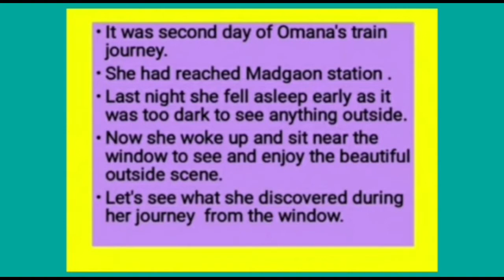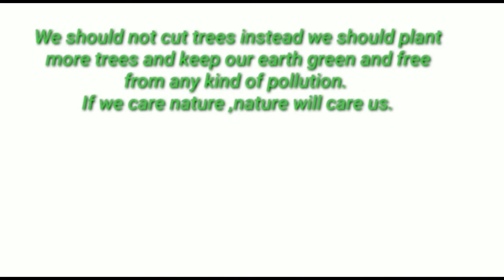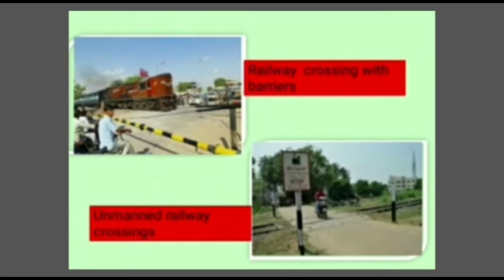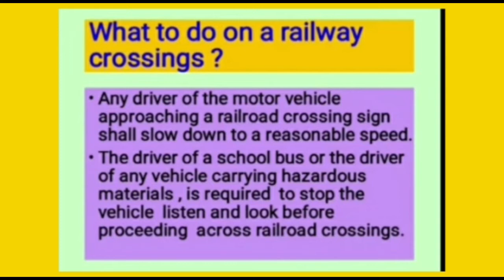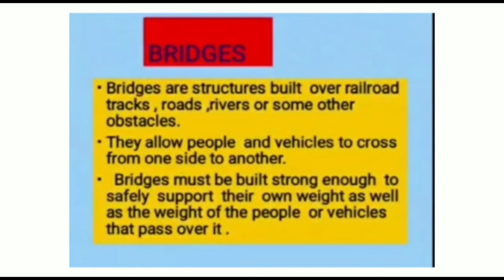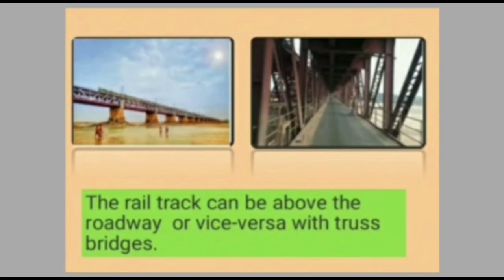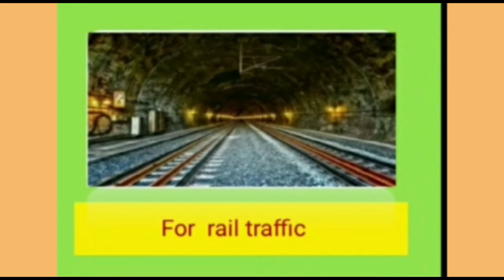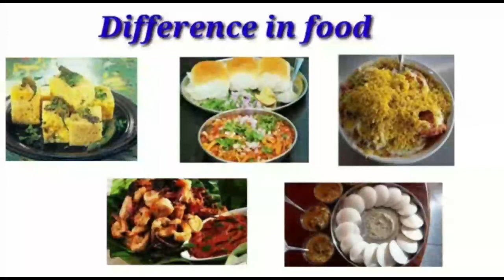Class 4th from the Window evs ncert by meena ma'am